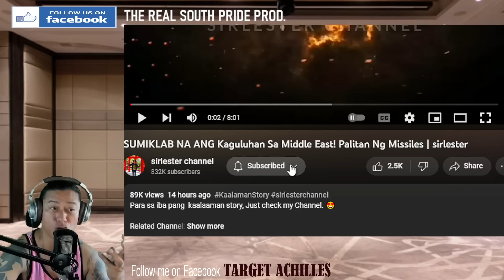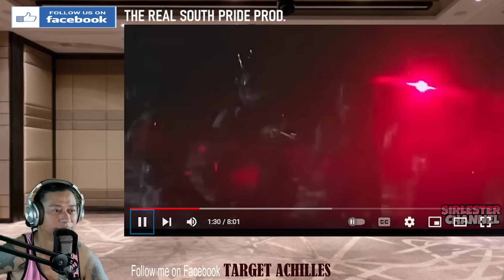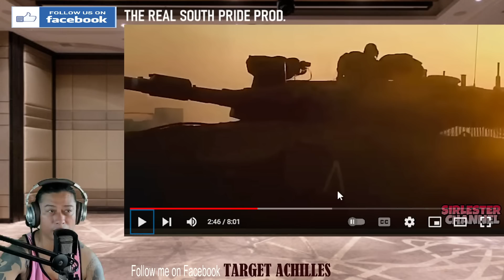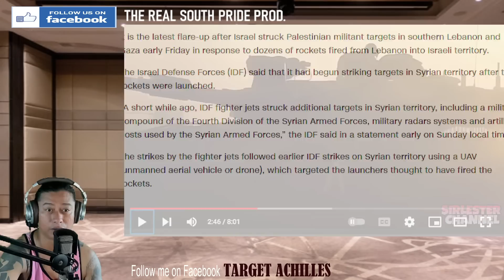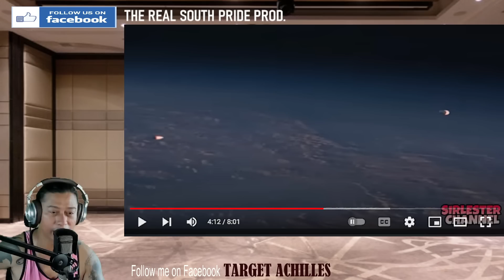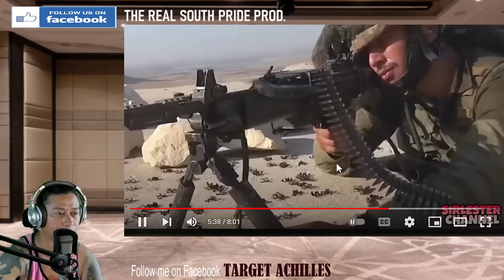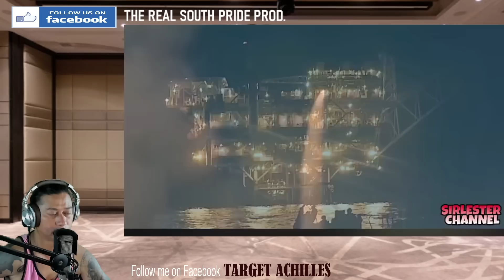SUMIKLAB NA Ang kaguluhan sa Middle East | Israel Nagpaulan ng Missiles (REACTION & COMMENT)